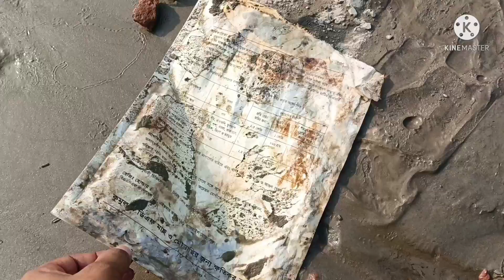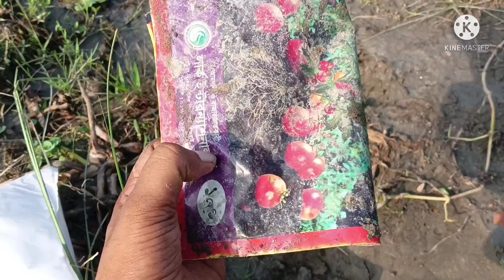Removal polluted plastic from the riverside and river water || CLEANPLANET - 08/05/2022🌍🌏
# @cleanplanet - 08/05/2022
Hello all nature loving friends.Happy Sunday from Bangladesh.Today is Sunday 08 May 2022.This Sunday morning I tried to clean polluted garbage/plastic from riverside and river water.

Friends, you know I always try to remove polluted garbage and plastic from nature and natural places.Such as, rivers are the nature of our world.Rivers are the natural wealth of our world.So we should all protect riverside and river water from pollution.Like I always try to keep the river pollution free.So this morning I went to a riverside in our country.That is our village river.Because that river flows through our village.Sometimes I try to clean this river.So this morning I went to visit the riverside in our villages and saw some polluted plastic there.Then I collected the polluted plastic/garbage from the riverside and river water and threw them in the dustbin of municipal.I made a video this Sunday morning while removing polluted plastic from the riverside and river water.I shared the video with you here.I hope you all watch the video and support my good work (@cleanplanet - 08/05/2022).